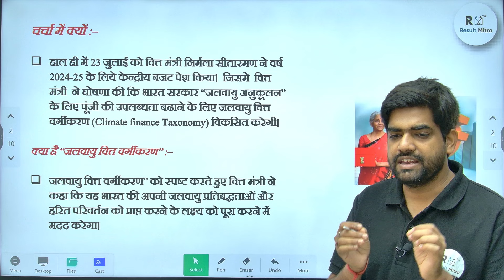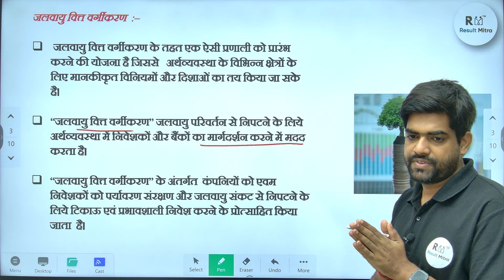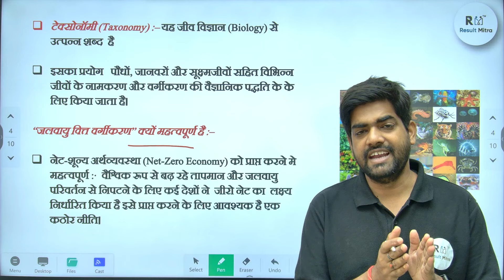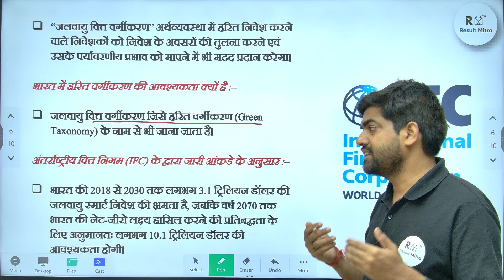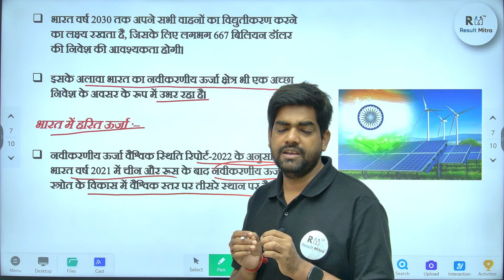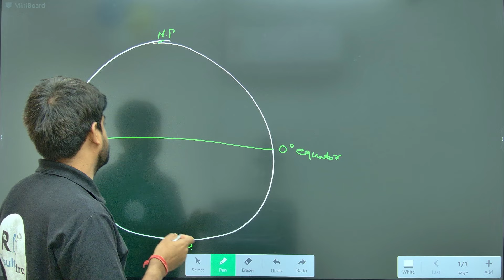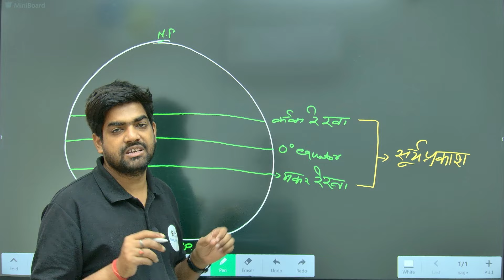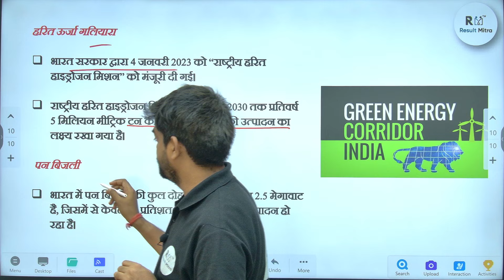What is Climate Finance Taxonomy which has been announced in the budget. budget2024 | Abhay Sir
Title : -

1. Learn from your favourite teacher
2. Dedicated DOUBT sessions
3. Real-time interaction with best-in-class teachers
4. You can ask doubts in live online classes